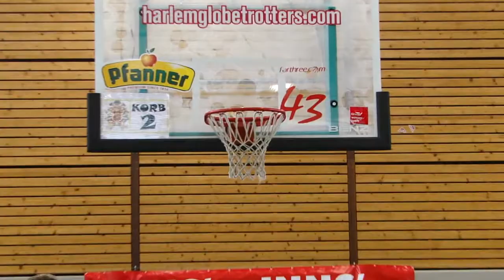Impressionen von einigen Spielen bei der Street Jam 2011 in Innsbruck.MP4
Impressionen von einigen Spielen bei der Street Jam 2011 in Innsbruck (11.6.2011)